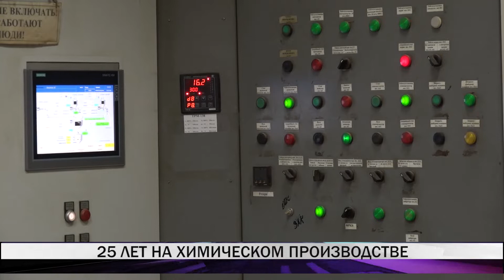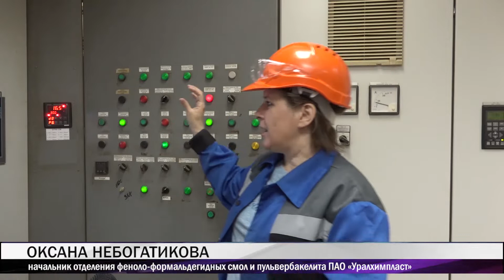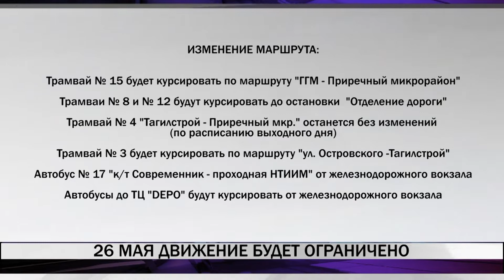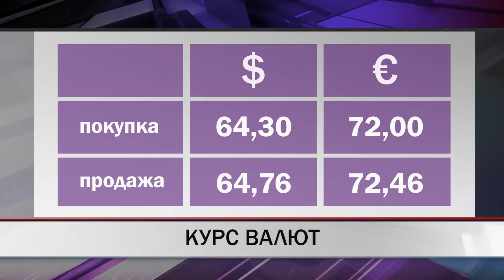Итоги дня. Выпуск от 24.05.2019